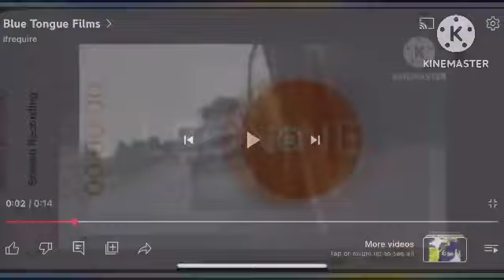More super movie studio intros at once